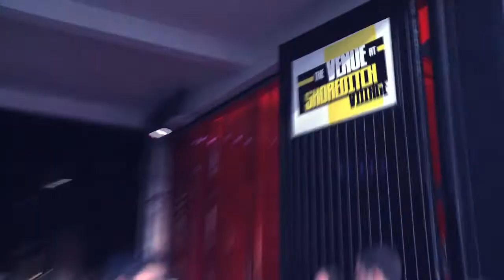London College of Fashion's Graduate Show